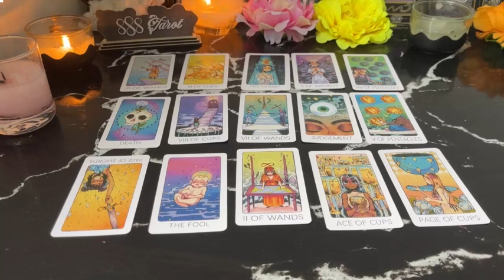CANCER ❤️IM IN LOVE 🥰 WITH YOU ✨ I NEED YOU BY MY SIDE❣️ 🥹 DO YOU FEEL ME WATCHING YOU⁉️❤️‍🔥🔥